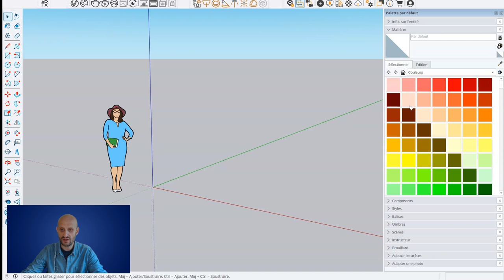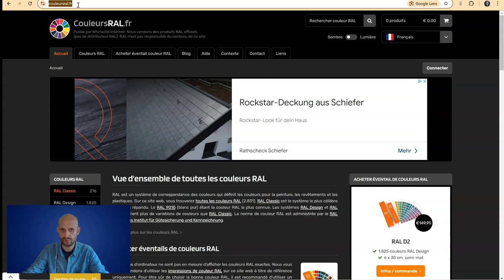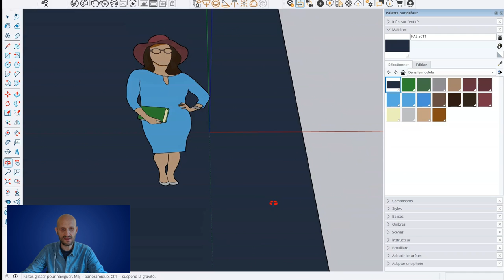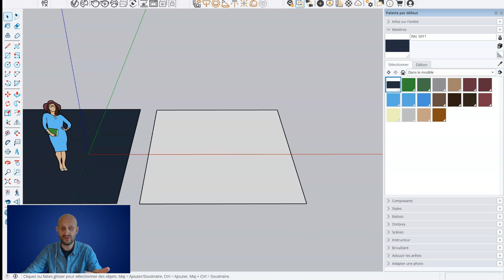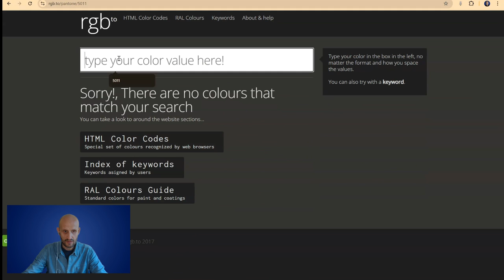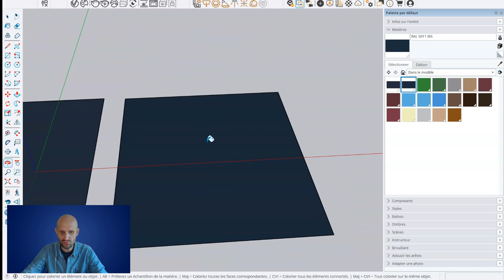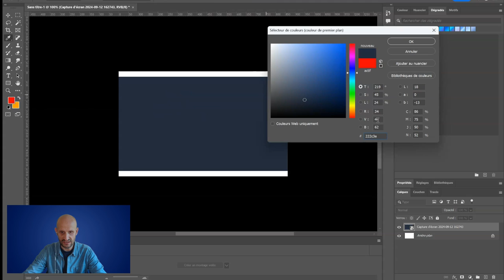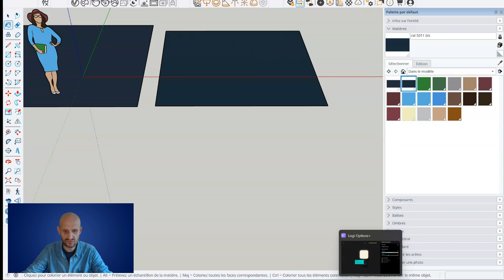Les couleurs dans SketchUp ??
Salut !
Farrow & Ball, Flamant, Little Greene, Argile... ces noms vous disent quelque chose je pense non ?
Oui ce sont des marques de peinture très utilisées en archi intérieure et décoration.
Mais comment intégrer ces couleurs dans vos projets 3D ?
Comment les recréer dans SketchUp, Enscape, V-Ray et les autres ?
On voit tout ça dans cette vidéo.
Idem pour créer des couleurs SketchUp à base de RAL ou PANTONE...

💗 Pour soutenir  la chaine sur TIPEEE

A bientôt !
Sylvain